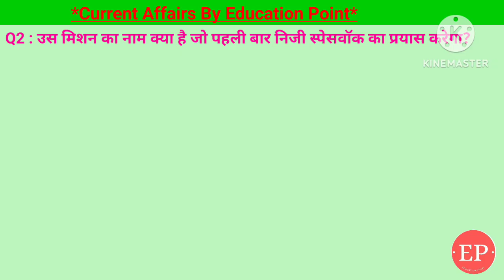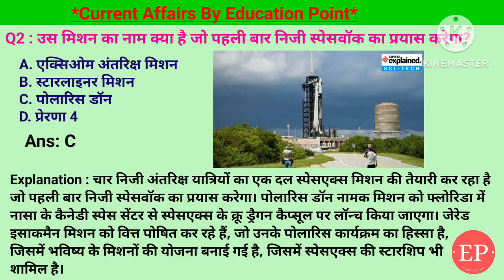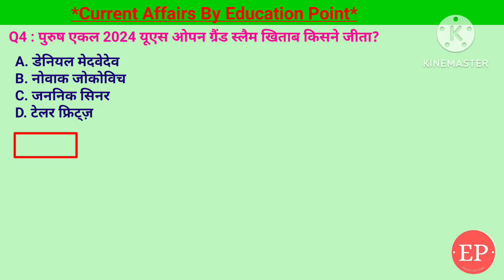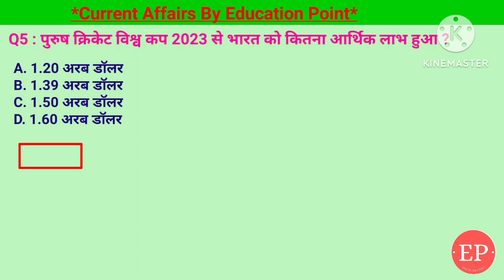13 Sep Current Affairs | राष्ट्रीय फ्लोरेंस नाइटिंगेल पुरस्कार किस क्षेत्र में दिया जाता है ?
13 Sep Current Affairs | राष्ट्रीय फ्लोरेंस नाइटिंगेल पुरस्कार किस क्षेत्र में दिया जाता है ?
13 Sep 2024 | Current Affairs Today | 13 September Current Affairs | राष्ट्रीय फ्लोरेंस नाइटिंगेल पुरस्कार किस क्षेत्र में दिया जाता है ?
13 September 2024 | Current Affairs Today |Daily Current Affairs In Hindi &English|Current affair 2024

13 Sep Current Affairs | Current Affairs by Shashi Bhushan | Education point by Shashi Bhushan | Education point

पुरुष और महिला एकल 2024 यूएस ओपन ग्रैंड स्लैम खिताब किसने जीता,किन दो देशों ने अंतर्राष्ट्रीय सौर गठबंधन की शुरुआत की,उस मिशन का नाम क्या है जो पहली बार निजी स्पेसवॉक का प्रयास करेगा,पुरुष क्रिकेट विश्व कप 2023 से भारत को कितना आर्थिक लाभ हुआ